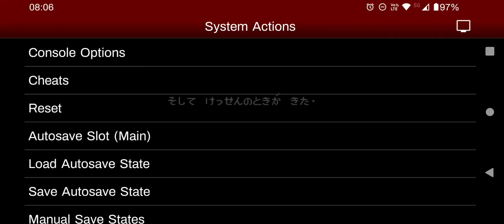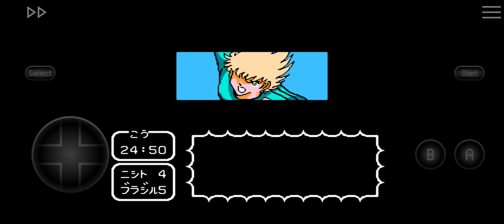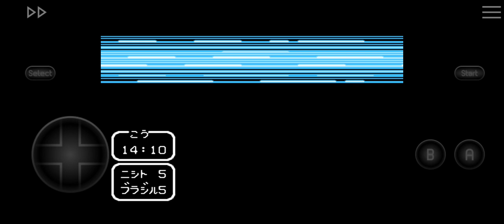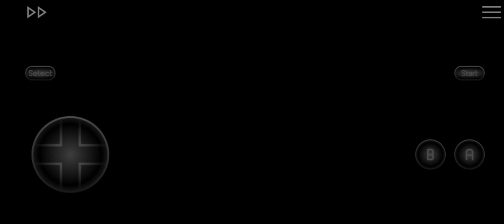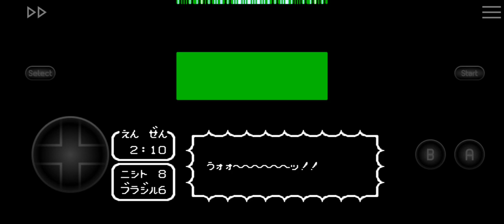captain tsubasa 2 super striker new Germany Vs Brazil hack. final release mod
this is the game captain tsubasa 2 super striker for nes gameplay for the mod  Gremio , furahno and new Germany.

this was a tough match. watch the video for the result 😄 I struggled 😔.

Rom is now available here below.

checkout hot selling products.